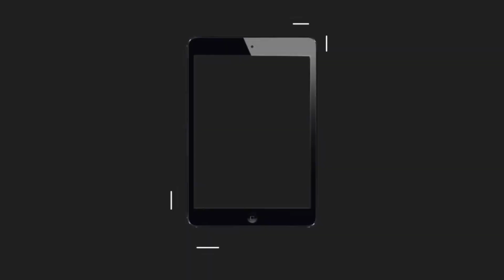Matiali Lagne Enej Part 2 @ChhotrayHembram